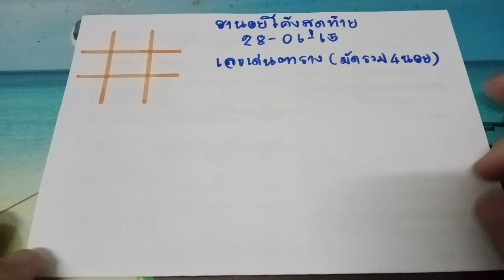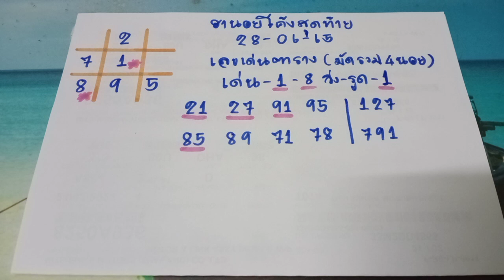🇻🇳ฮานอยโค้งสุดท้าย หวยฮานอยวันนี้ แนวทางหวยรัฐบาลเวียดนาม เมื่อวานมาเด่น2รูด9 วันนี้วันที่28/06/65